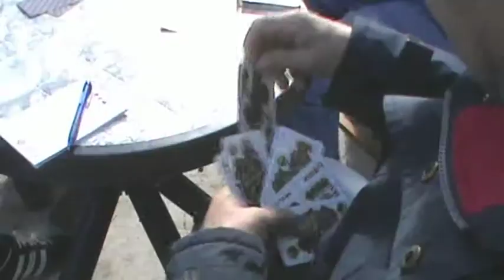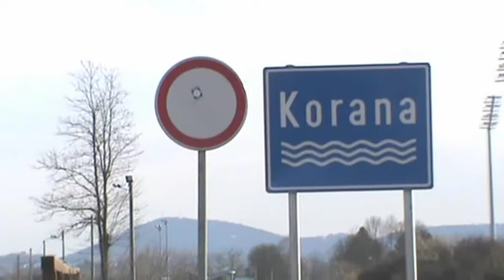Karlovac: Uz Koranu / Labudovi (ožujak 2012.)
Mar 02, 2012 | Croatia, Karlovac | By the riverside of Korana / The swans (March 2012) |
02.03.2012. | Hrvatska, Karlovac | Uz Koranu / Labudovi (ožujak 2012.) |